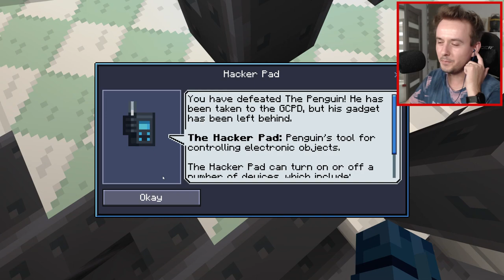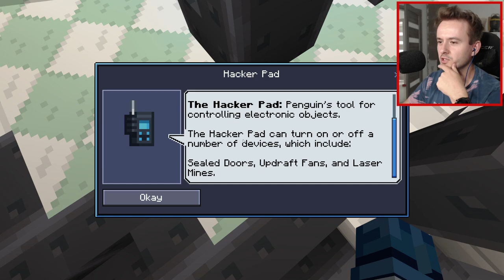VENDALI VS PENGUIN!🧐🐧 Minecraft Batman #3